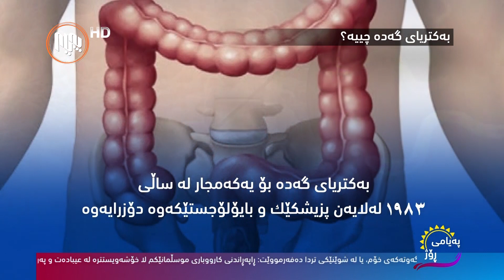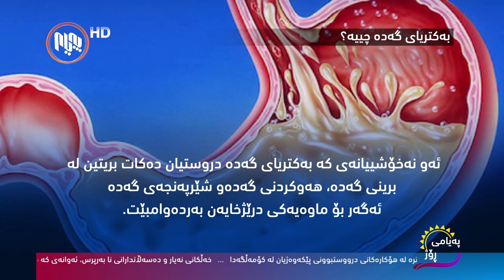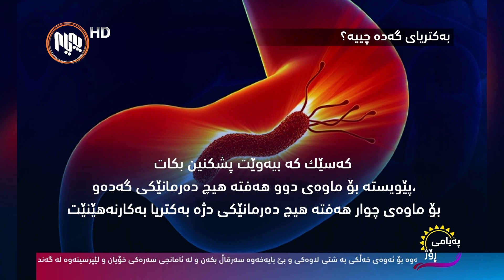به‌كتریای گه‌ده‌ چیه‌؟ چۆن ده‌گوازرێته‌وه‌؟ نیشانه‌كانی تووشبوون پێیه‌وه‌ چیه‌؟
دیجیتاڵ_میدیای_په‌یام